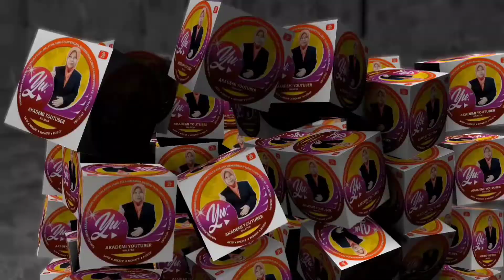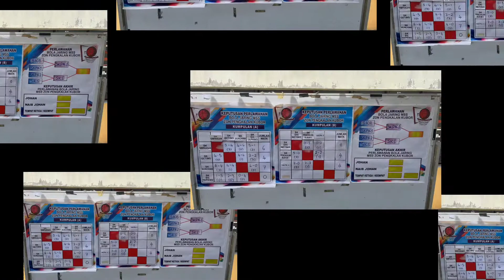Kejohanan Bola Jaring MSS Zon Pengkalan Kubor Tahun 2022 (06/07/2022)